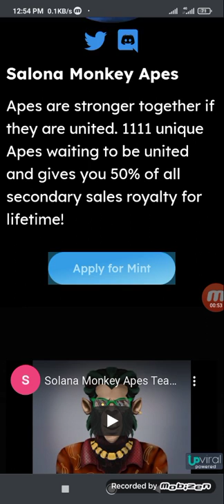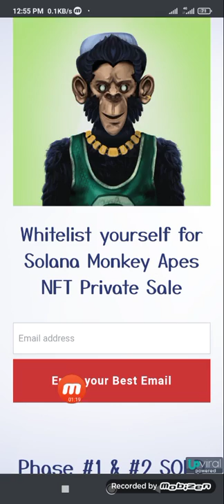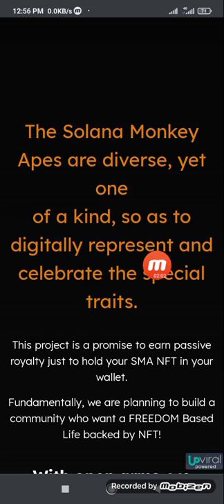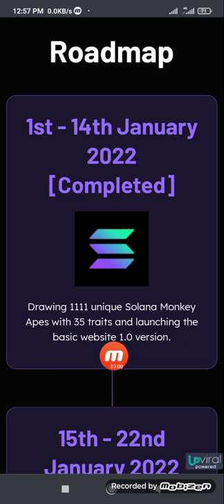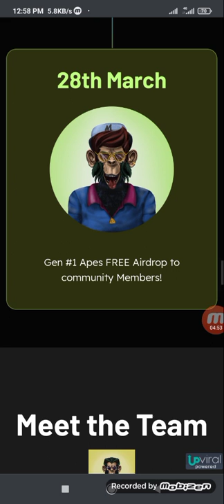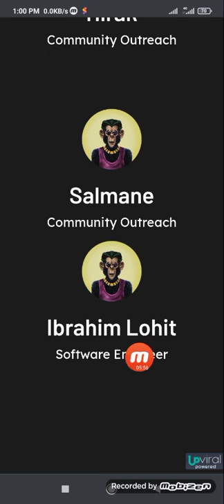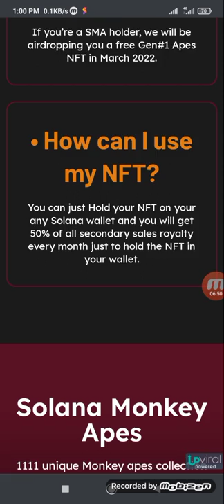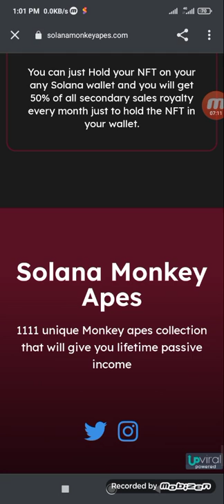Upcoming Passive Income Solana NFT Ready To Move 100x || Trustable Platform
vidoe title:
Upcoming passive income solana NFT Ready to Move 100X

Private sale Phase started
Solana Monkey Apes |Private Sale Phase#3 Started! (@SolanaMonkeyApe)

Channel about: Owner Kashi Khan:
Kashi tech YouTube channel. I'm Kashi Khan Founder of the channel. Now on this channel, I told you about real online earning Tips and blogs And the latest updates About all earning sites.